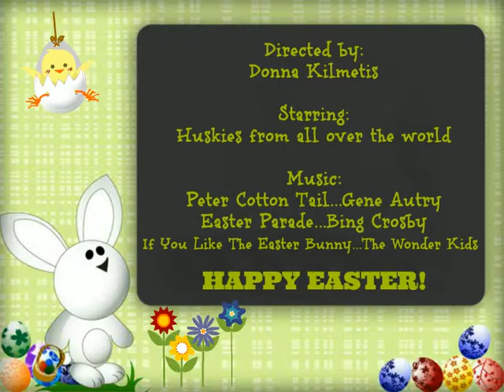Husky Tales Easter Parade 2015